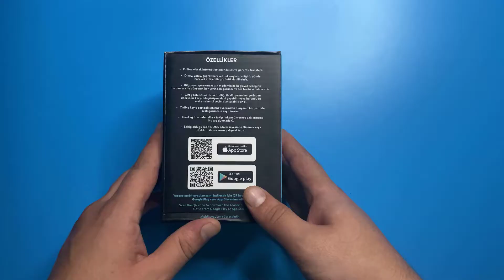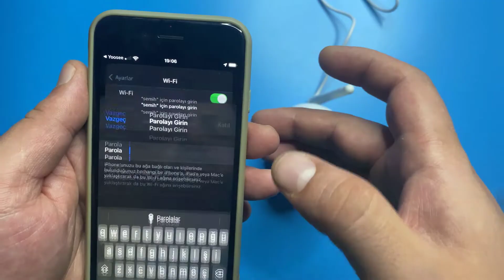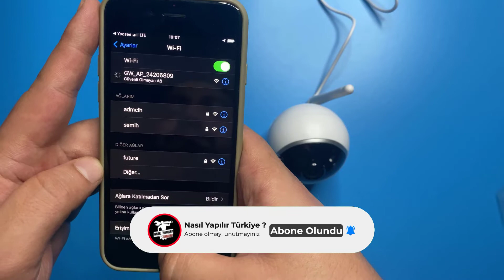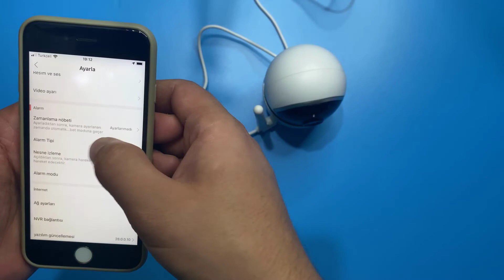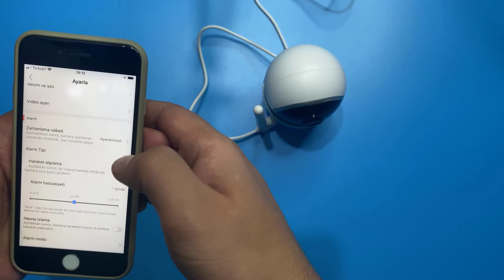Bebek Kamerası Tavsiye / Ev Güvenlik Kamerası / WİFİ Kamera Kurulumu / Bakıcı Kamerası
reklam işbirliği Selam dostlarım bugün sizlerle beraber uygun fiyatlı ev işyeri ofis ve benzeri yerlerde kullanabileceğiniz Wifi Kamera tanıtımı ve kurulumu yaptık fiyatına göre oldukça güzel bir gece görüşlü sesli uzaktan izlemeli güvenlik kamerası tavsiye ederim yorumlar kısmına ürün linkini bırakıyorum güvenlik kamerasının gönül rahatlığı ile satın alabilirsiniz.
En Kaliteli Bebek Kamerası Ve Güvenlik Kamerası Sistemleri Fiyatları 'da

bebek kamerası,
bebek kamerası kurulumu,
bebek kamerası tavsiye,
bebek kamerası öneri,
bebek kamera telsiz,
bebek kamera tavsiye,
wifi kamera inceleme,
wifi kamera nasıl kurulur,
wifi kamera sistemi,
wifi kamera tavsiye,
wifi kamera bebek,
kamera kayıt cihazı wifi bağlantısı,
kablosuz kamera,
kablosuz kamera tavsiye,